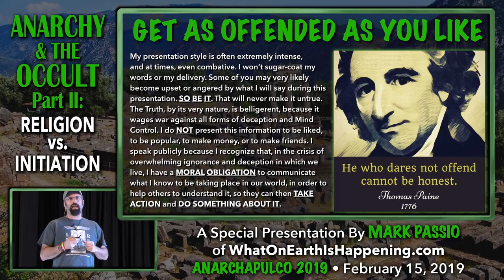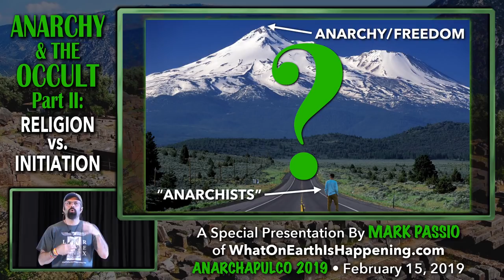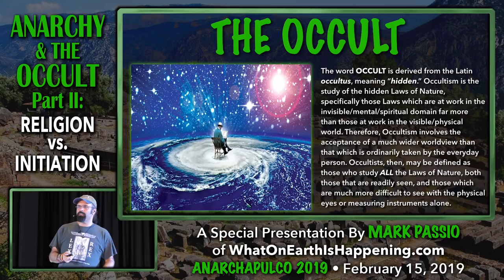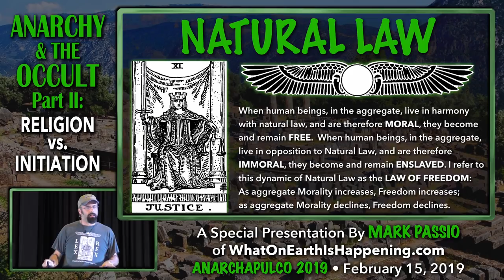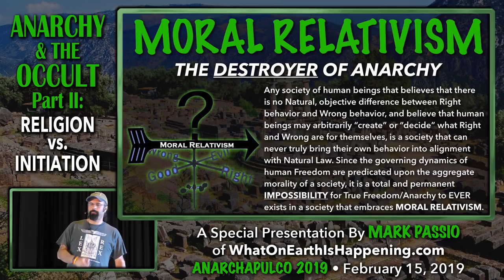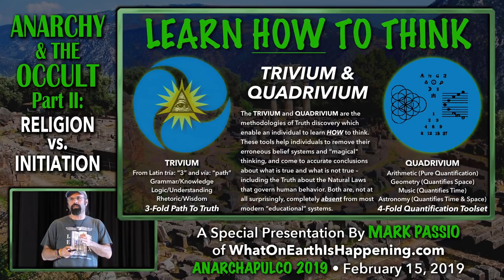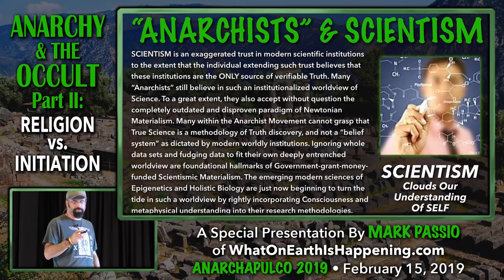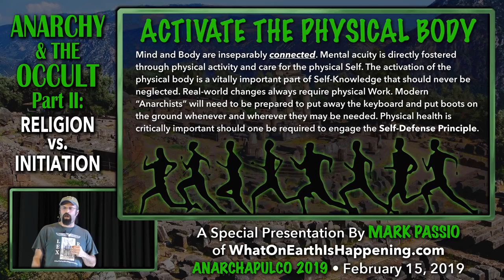Mark Passio - Anarchy & The Occult - Part II - Religion vs. Initiation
In this special presentation originally delivered at Anarchapulco 2019, Mark Passio discusses how erroneous belief systems such as Moral Relativism continue to hold back the forward progress of the modern-day Anarchist movement. Mark will explain why a deep understanding of Natural Law must be the foundation of any true anarchist’s moral and spiritual life. In this presentation, Mark exposes and dispels the dialectics of Atheism and Religion in the Anarchist community through an introduction to the Initiation processes of the ancient Mystery Traditions. Divisive in-fighting within the anarchist community is also addressed in an effort to create unity and inspiration for pragmatic action leading to positive real-world change.

Originally Presented: February 15, 2019, Acapulco, Mexico
Associate Producer: Leiha Boone
Video Editor: Joel Torres